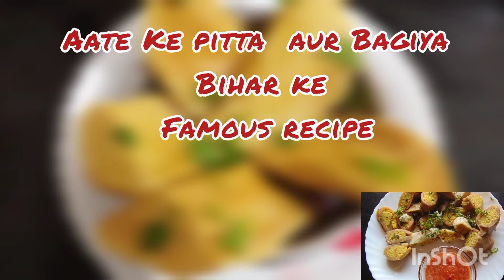आते के बगीय or fare or pitta रेसिपी oil free snacks#bagiya#pitta#biharifood#bhai dooj dish#snacks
bagiya Repices  oil free tasty n healthy.
​Delicious oil-free recipes that make a quick and healthy dinner

Do you often sacrifice your love for good food and stick to those bland boring meals to stay fit and healthy? Isn't that too much compromise to be healthy? No matter how much you deny, eating plain boring meals for dinner may keep your body healthy, but for your tastebuds it would be no less than a punishment.

A sumptuous dinner after a hectic day can satiate your soul and unwind the day on a happy note. If you too feel the same, then we have curated  easy oil-free recipes that will not only please your taste buds, but at the same time helps in weight management effortlessly!